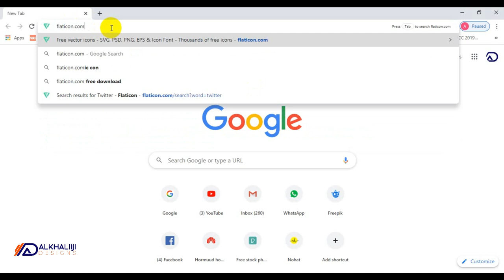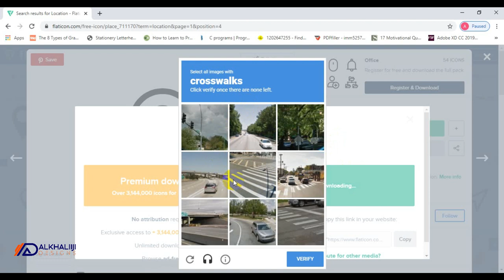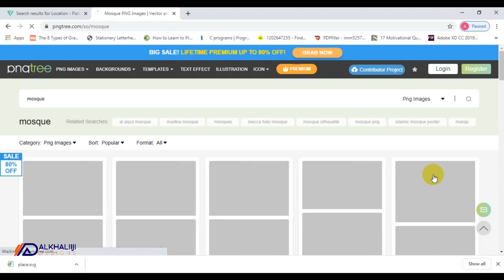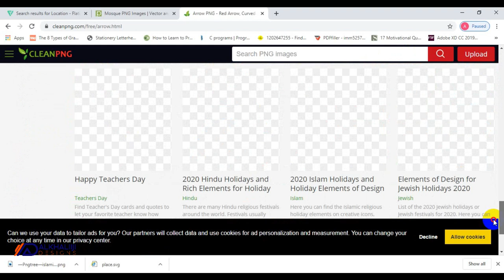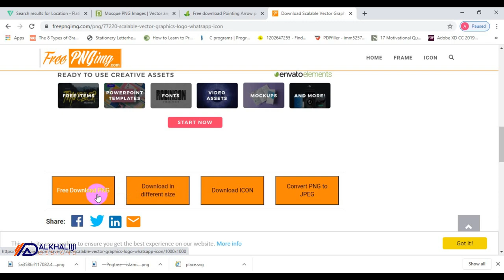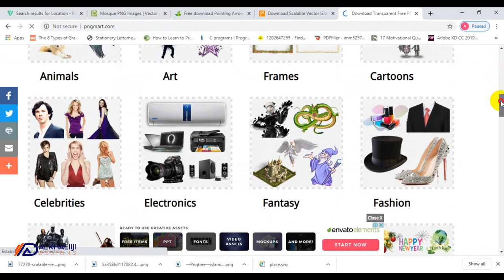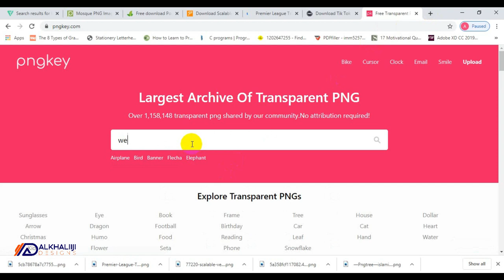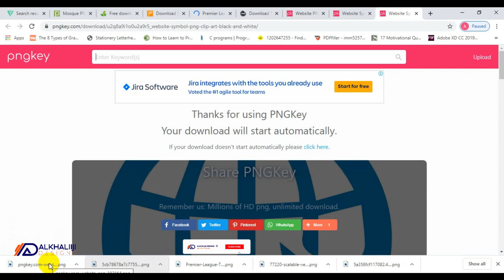SIDA LOO SOO DEJIYO SAWIRADA PNG AH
Website Linkiga Hoose
waa linkiyada websiteyada inta badan sawirada png laga helo